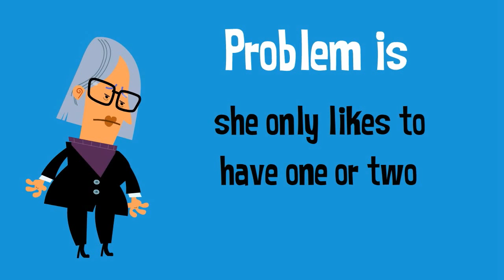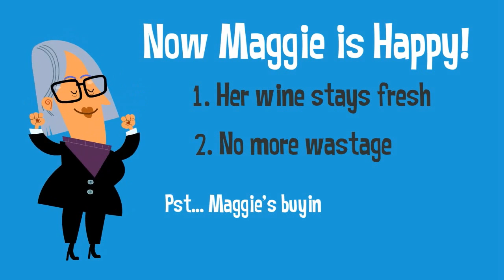Maggie Finds Wine Preservation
Meet Maggie, she likes to have a glass of wine with her dinner. Trouble is she only likes to have one or maybe two glasses in one night, BUT... if she leaves some in the bottle, it goes sour and that makers her mad because she has to throw it out. What a waste!

So Maggie said, "I'll research and find a solution to this problem". That night on her laptop Maggie searched the internet fo wine preservation and on amazon.com she found a wine saver with two vacuum stoppers that she liked the look of sold by Hot Hut Stuff.

Maggie placed an order. "Just what I need" she said; "one for my white and one for my red"!  The parcel was soon delivered by Dave her friendly delivery man and when she opened it Maggie was pleased to see that it was well packaged, had good instructions and a guarantee. She opened a red wine that night to try her new wine preserver out.

Just put a stopper over the wine bottle neck, hold it firmly in place witht the same hand and with the other hand pump the handle up and down a few times. It was easy to use as promised and Maggie found the pump created a seal easily when she followed the instructions on the box.

Now Maggie is very happy, her wine stays fresh and no more wastage. She's so pleased she's buying all her friends one of these wine savers for Christmas; they make great gifts especially with a bottle of a favorite wine as well.

Preserve your wine just like Maggie - get a WIne Saver Vacuum Pump from Amazon today